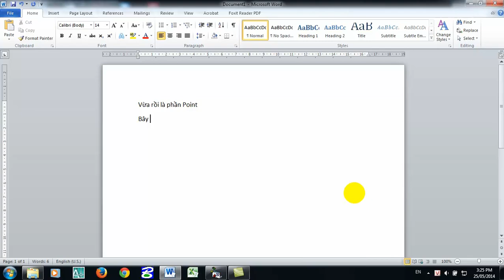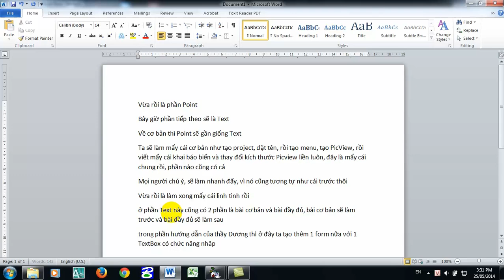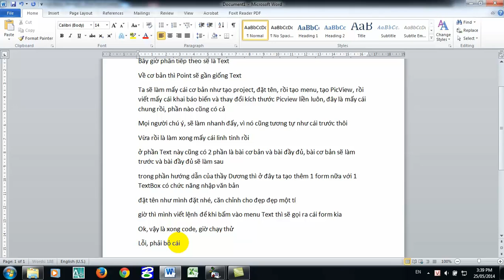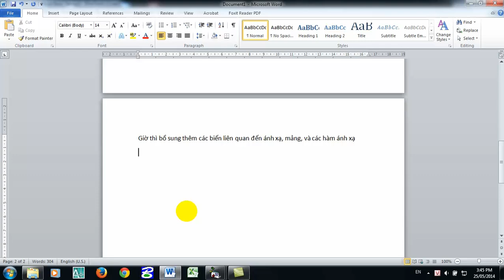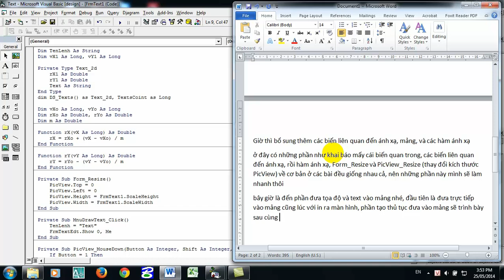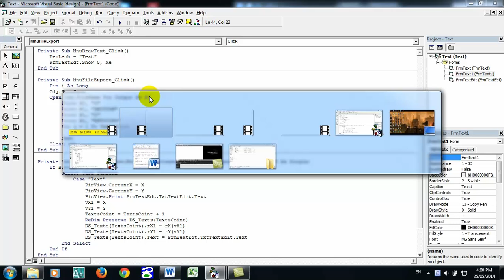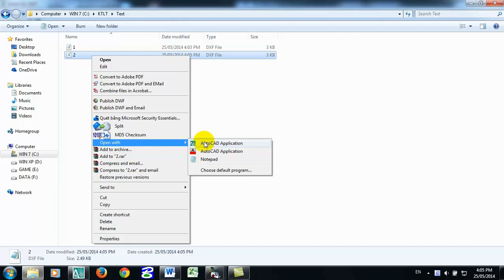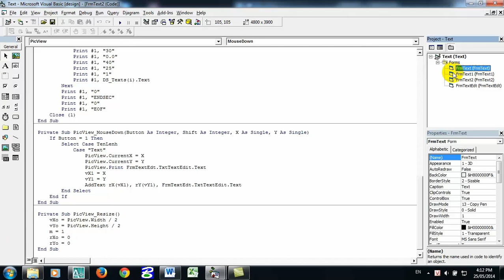Text - Kỹ thuật lập trình trong trắc địa - lớp TĐA - K56